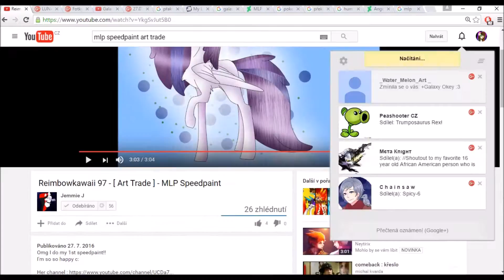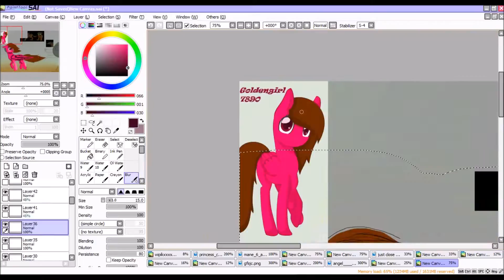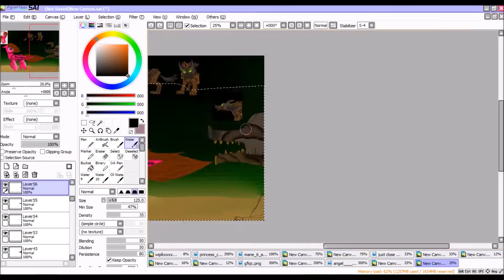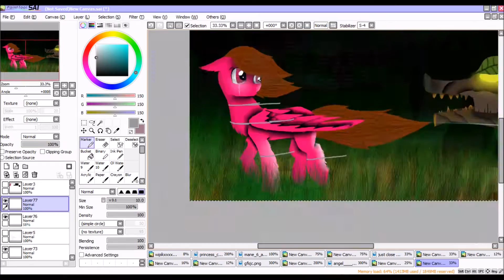[MLP]Speedpaint [AT]- Danger in forest..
Her part : coming soon (I gues :3)

So, I decide to ask people, if I can have art-trade with them, because I love art- trades :3
Also, I´m not making any money with this (you don´t say xD), but watch time, how the fuck can any speedpainter, animator etc. make video long 10 minutes?!
Animators spend half of year with animation, that have 3 minitues, how can they possibly make something, what is 1 minutes long?!
This is everything I wanted to say :3

And also, if you´ re reding this, I have on mind, that I´ll do something like "sad Mlp" with my pics, because when I started with Mlp, I was watching thise videos a lot. Si if you have any idea, what sad pony / ponies I can draw tell me in comments :3
This is everything now :

Art- Trades : open, ask me on Skype, or in comments, if you don´t have Skype :3
Also send me link/picture of your Oc
Collabs : open
Requests : close friends and sepais only :3
Commisions : closed

Program : Paint Tool SAI
Time : cca 2 hours